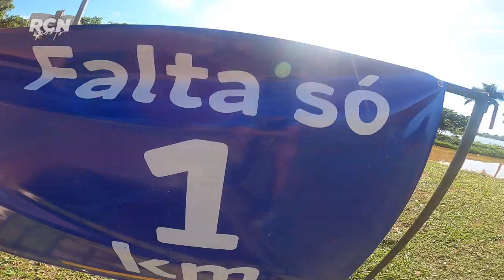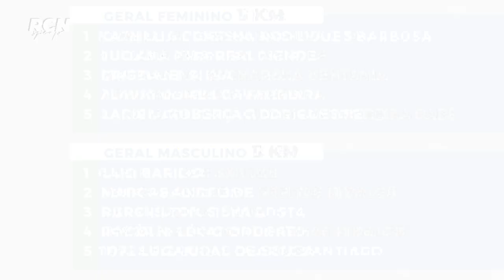700 atletas participam da Corrida Faz Bem da Suzano